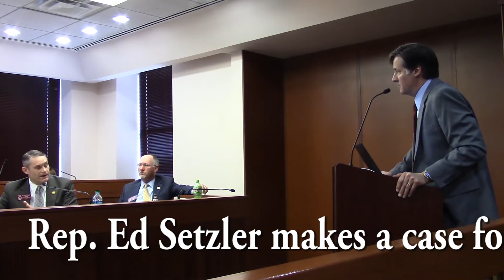Doctors Testify to the Benefits of Cannabis at HB 65 Hearing, February 21, 2017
Several Medical Doctors testified to the clinically observed medical benefits of cannabis before the Judiciary Non-Civil Committee. While the state is still reluctant to codify safe access and use to whole plant medicine, the public and medical professionals are urging them to catch up to 1850, when cannabis was first placed on the US Pharmacopeia, a full 87 years before "Refer Madness."